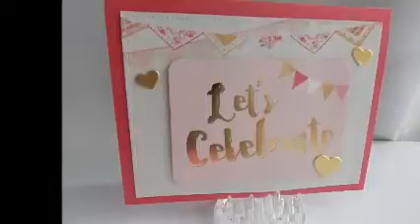SSS October Card Kit Fifth set of cards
Here is a single most quick card using my Simon Says Stamp Card kit for October